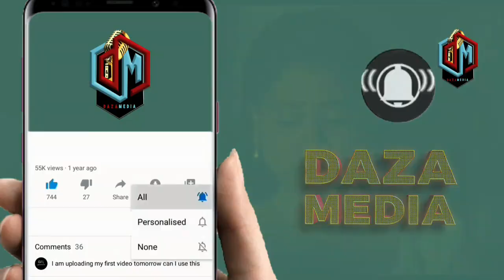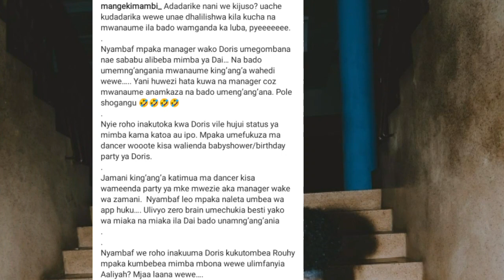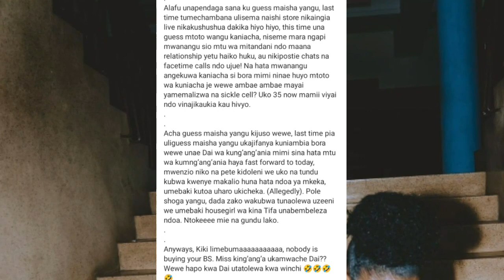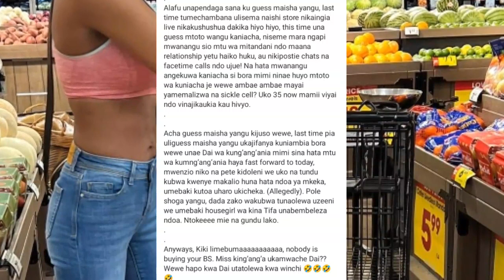KIMENUKA MANGE AMVAA ZUCHU NA FAMILIA YOTE YA DAIMOND ATOBOA WANAFANYA MAPENZI KINYUME NA MAUMBILE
DiamondPlatnumz - Somebody
DiamondPlatnumz - Fine
DiamondPlatnumz - LOYAL
DiamondPlatnumz - WONDER
DiamondPlatnumz - NAWAZA

MABANTU - Utamu
DiamondPlatnumz - jeje
DiamondPlatnumz Naanzaje